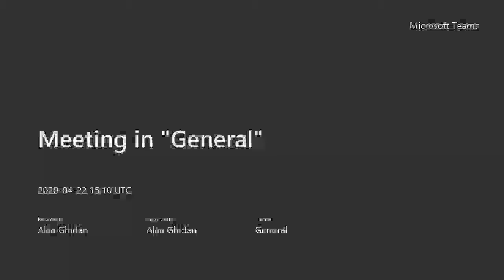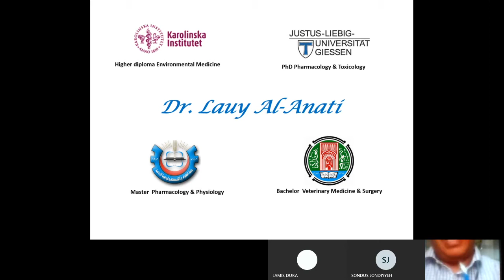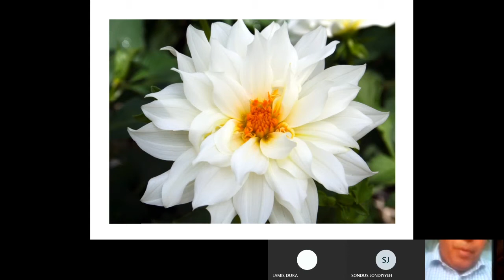Important of home garden and grafting